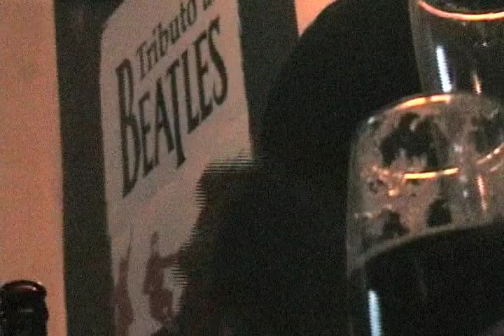ANIVERSARIO VIBRACIONES. PARTE 1.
Los integrantes del programa "Vibraciones", festejan en grande su primer aniversario. Y no olvides, checar